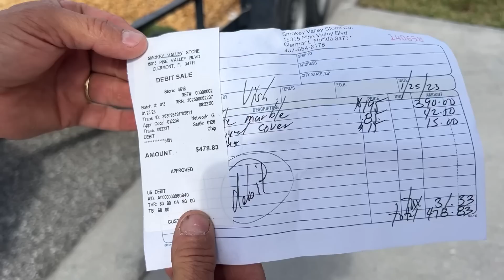REFORMANDO O JARDIM 🪴 COLOQUEI PEDRA DO TEXAS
Endereço para presentes ou recebidos:
Paulo Souza
601 Market st
Kissimmee, FL
Zip 34747